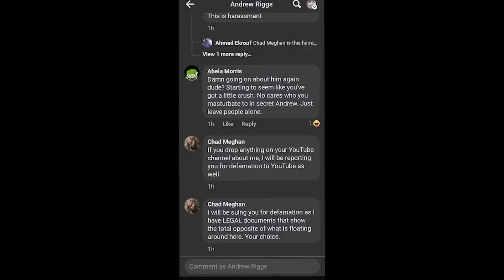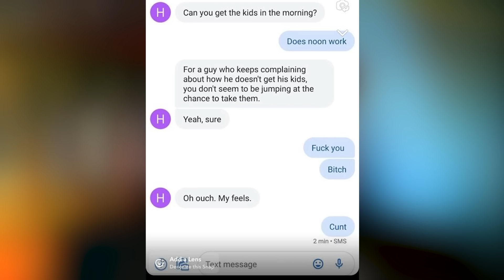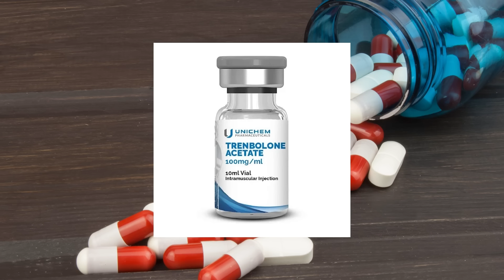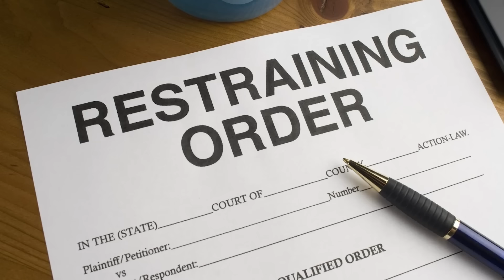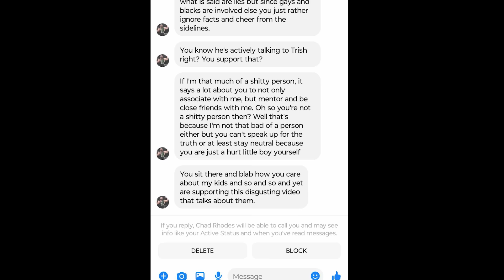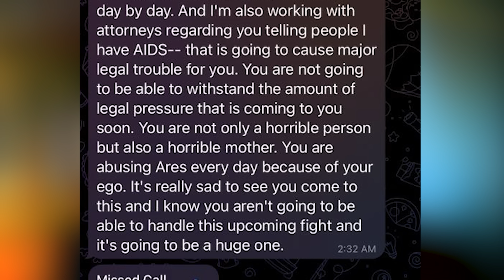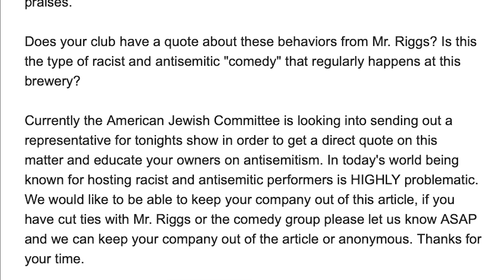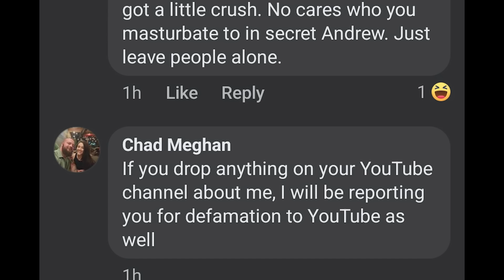The Worst Lolcow You've Never Heard Of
writers:
Jane doe
Jane doe
Jane doe

editors:

John doe

narrator:
John doe Jr.
your mom